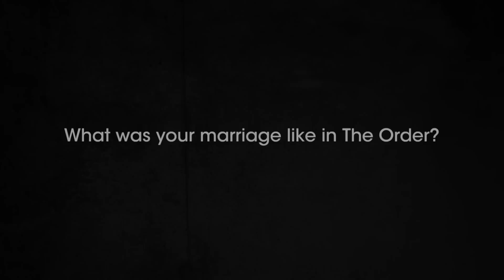Escaping Polygamy: Kollene's Story | A&E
Kollene opens up about her first marriage at 16 years old in The Order, her escape from the group, and her experience adjusting to life outside of polygamy in this web exclusive.

Escaping Polygamy
Season 2
Episode 12
Father's Wrath

"Escaping Polygamy" focuses on the work of three sisters who escaped from a polygamous cult as they help people who are in various stages of escaping polygamy themselves.